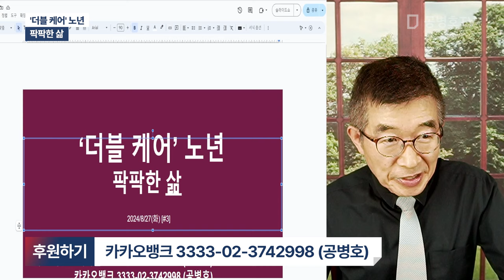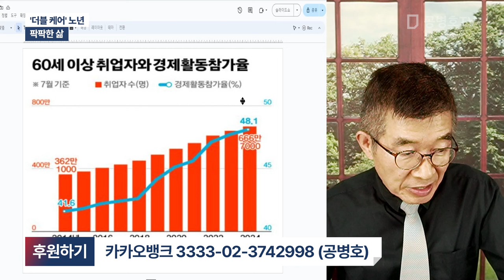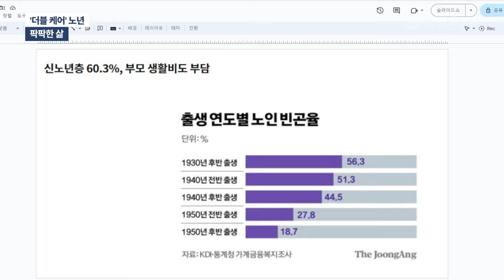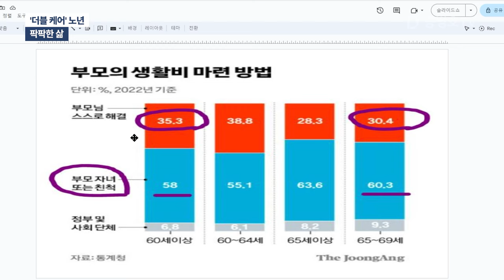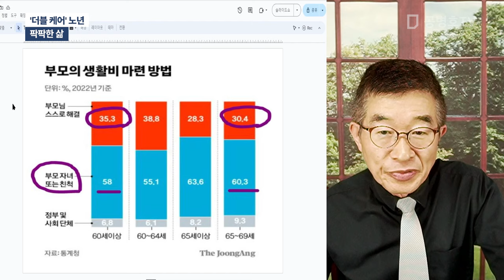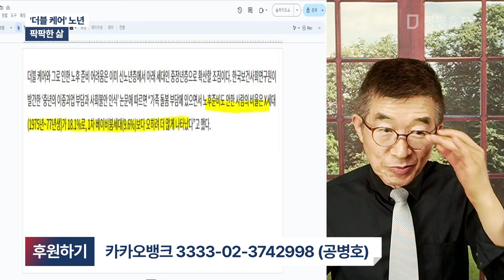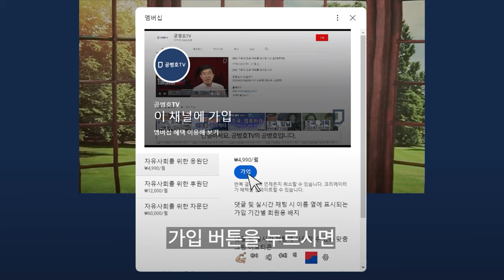'더블 케어' 노년 / 팍팍한 삶 [공병호TV]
Bitcoin : 3MTW849AkP2ftLeSK2teZHMmzLu7Z83s9U